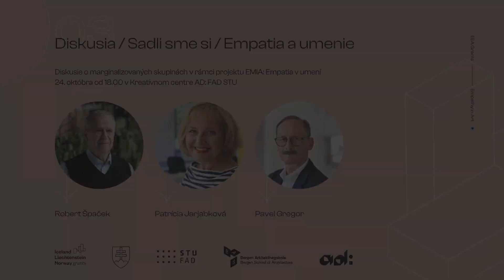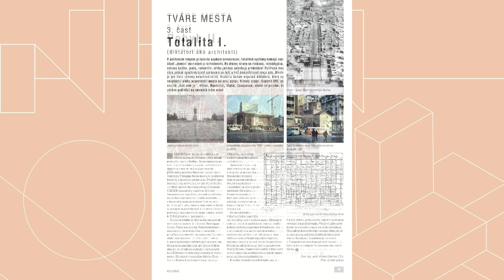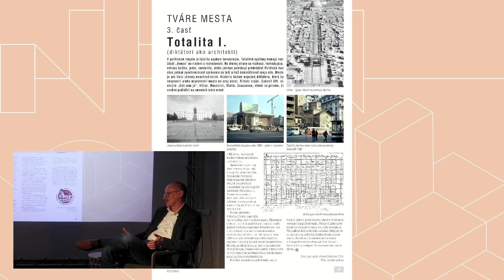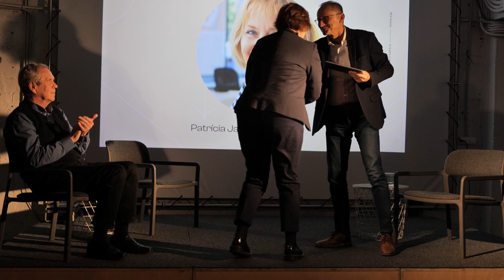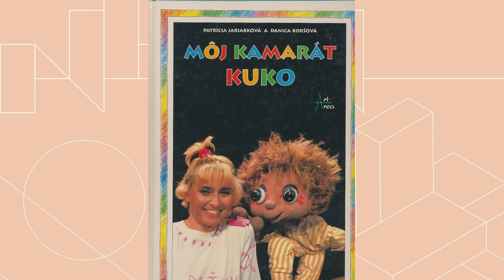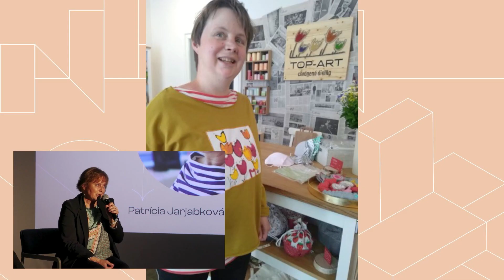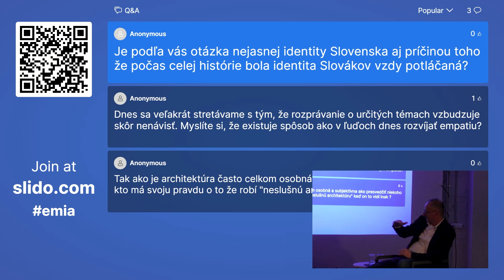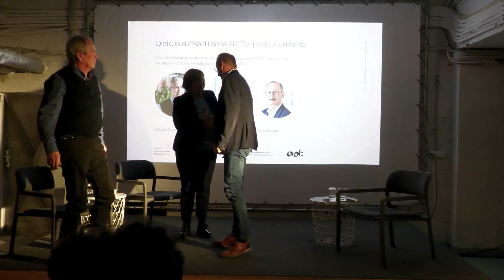EMIA - Empatia a umenie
Diskusia s Robertom Špačkom a Patríciou Jarjabkovou na tému Empatia a umenie v ad: Kreatívnom centre FAD STU v Bratislave, 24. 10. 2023